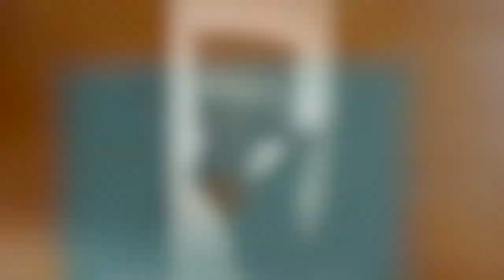🍞 Cómo crear una MASA MADRE 💪🏾 desde Cero - Día #3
Continuamos en este proceso de creación de la masa madre. Pasadas otras 24 horas vamos a comenzar a notar cambios, tanto visuales como gustativos, en nuestra masa. Vemos algunas burbujitas, producto del inicio de la fermentación, y al olfato nos huele a cereal, a frutas maduras, quizás hasta  a cerveza. Tal vez, te recuerde alguna otra cosa, te animo a que la compartas :D

El sentido del olfato es muy personal, y se encuentra desarrollado de distintas maneras en distintas personas (En mi caso, debo trabajarlo un poco más) Pero cuando la nariz habla, nos cuenta de recuerdos, de historias pasadas.

No lo menciono en el video, pero si te animas, te invito a que pruebes la masa. Con apenas un poquito basta. Registremos esos sabores para la posteridad.

Nuevamente, seamos pacientes y estemos presente en el proceso. Disfrutemos el camino.

Abrazo Natural! 💪🏾 Leo